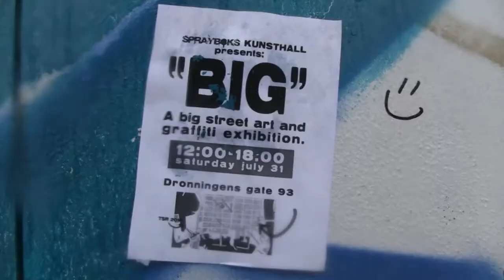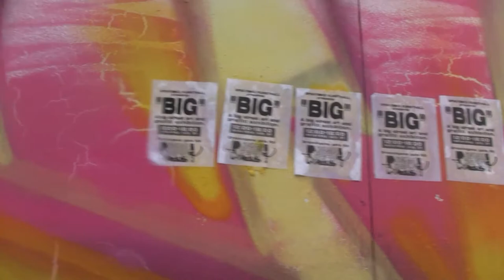Pers and Stretch on a rainy day (1080p HD QUALITY!)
Songs: Depeche mode-John the revelator
RJD2-Cut out to fly